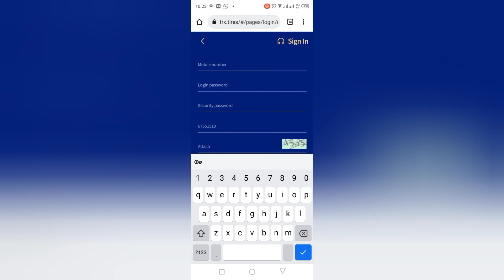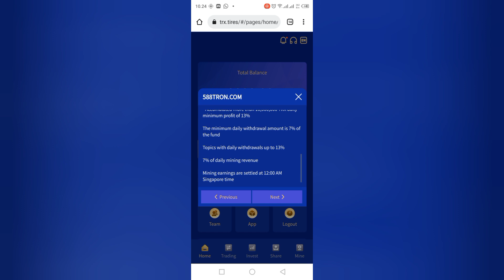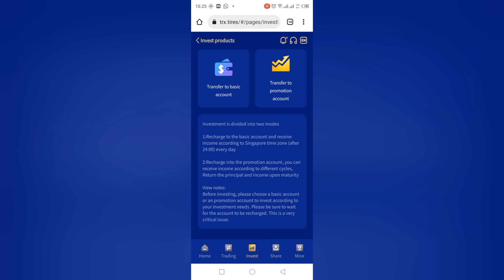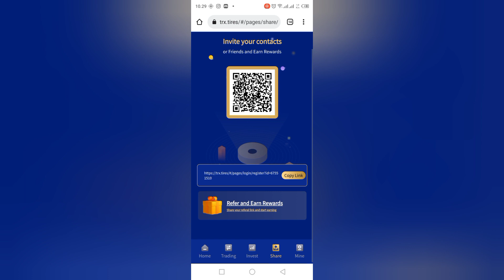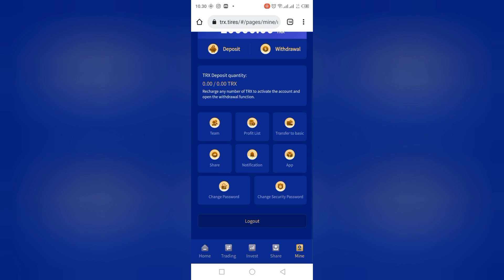Mining Platform | 588TRON.COM | Register to get 10000TRX for free | Daily maximum withdrawal 13%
link Invit code: 👇

ADA LINK DAGET BAGI KALIAN YANG BERUNTUNG SIMAK SAMPAI SELESAI SEMOGA BERUNTUNG..

💮Mari Berteman💮